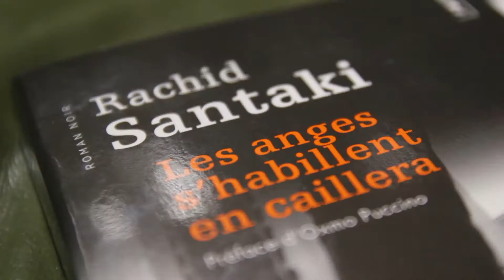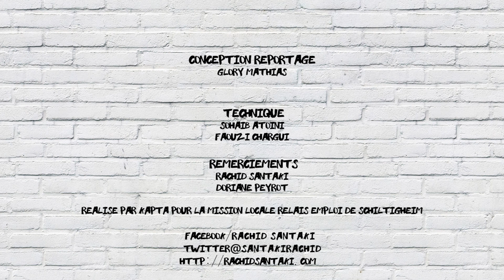SPE03 l ECRIVAIN & SCENARISTE l RACHID SANTAKI l LIGNES DE BANLIEUE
Glory Mathias nous propose de découvrir  les métiers d'écrivains et scénaristes, assisté par Sohaïb et Faouzi Chargui. Rachid Santaki nous présente son parcours atypique et ses conseils pour celles et ceux qui pensent qu'être écrivain se résume à sécher devant une machine à écrire !

Conception / Réalisation:
kapta.fr

Porteur de projet:
Mission Locale et Relais Emploi de Schiltigheim

Alex Fitch - Secret Place - CC/BY-NC
Scott Holmes - Breathe New Life - CC/BY